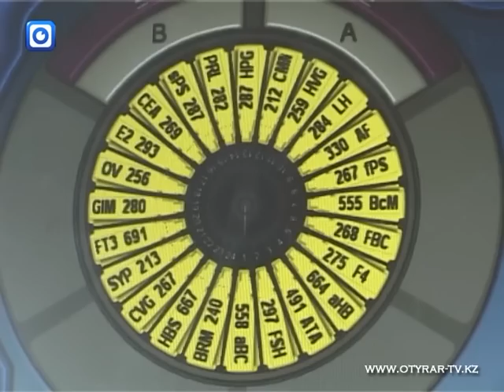В лаборатории "Мегалаб" делают тест ДНК на отцовство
Лаборатория "Мегалаб" расширяет свои границы. Здесь открыт второй пункт по забору материала для проведения анализов и тестов на ДНК.
Генетическая экспертиза по установлению отцовства всегда была и остается дорогостоящей, хлопотной и психологически травматичной процедурой. Необходимо обратиться в суд, добиться решения суда о назначении экспертизы, всем членам семьи явиться в назначенный судом медицинский центр, с соблюдением юридических процедур сдать кровь и обычно достаточно долго дожидаться результата. Теперь всё гораздо проще.
«Мегалаб» является первой в Казахстане лабораторией, занимающейся исследованиями в области генетики. Среди множества современных и уникальных процедур Ҁ тест на определение отцовства с помощью исследования ДНК. Анализы можно провести конфиденциально. В случае дородового определение отцовства, тест могут провести и будущие матери, не способные однозначно ответить на вопрос об отце своего будущего ребенка.
Исследование ДНК на предмет установления отцовства базируется на сравнении фрагментов ДНК предполагаемого отца и ребёнка. Первую половину всей своей ДНК ребёнок получает от биологической матери, вторую половину Ҁ от биологического отца. Для сдачи ДНК анализа на определение отцовства раньше использовали только кровь из вены. Сейчас диапазон методов проведения генетических экспертиз существенно расширился.
Установление отцовства с помощью исследования молекулы ДНК Ҁ это возможность получить абсолютно достоверный, научно обоснованный результат, который является важным аргументом в решении многих юридических проблем. Получив результат генетического исследования на определение родства, Вы сможете избавиться от ненужных сомнений или наоборот инициировать проведение генетической экспертизы, будучи уверенным в её результатах.